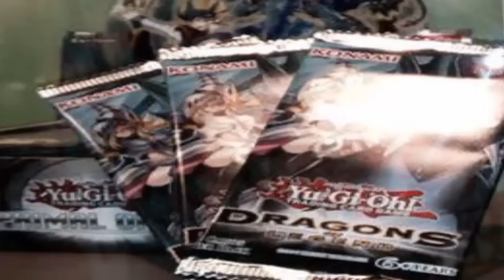Yugioh News - We are getting Dark Magician Girl the Dragon Knight!? (Dragons of Legend)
(Yugioh Premium Gold & Dragons of Legend, Gold Secret Rare Cards)
The first time I heard about Dragons of Legend I thought they will release some cretin dragons although they did kind of hint to the legendary dragons, now I'm pretty sure about it! :DDDDDDDDDD HOLY DUCK TAPE!

(For Shutouts , channel comments, or anything else related, I do apologize if I did not reply, the old email account that was here is closed now.)